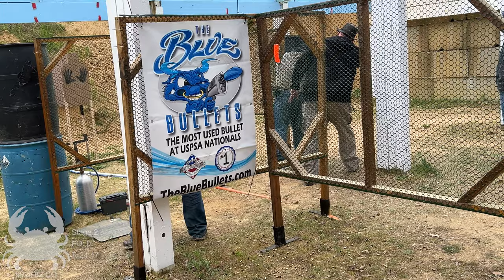2024 Maryland IDPA Championship with Walther PDP Match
Awesome match at the 2024 Maryland State IDPA Championship! They had the most moving target devices I have ever encountered in a match. I managed a good showing and took home 4th place in the Carry Optics/Marksman division/class and was match bumped up to the Sharpshooter class for the future.

My Results:
4th Place CO/MM out of 17 in division/class.
53 out of 82 CO Division.
74 out of 151 Overall.
Match bump from Marksman to Sharpshooter!

Thank you to the Sanner's Lake Sportsmen's Club (SLSC) for hosting the match!

for the range time and training!